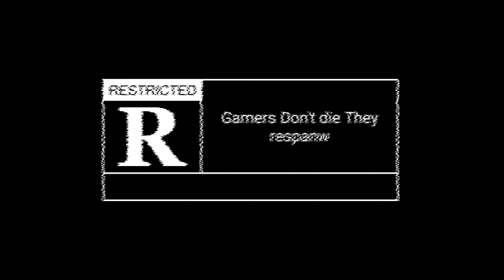4K UHD Intro | Check out | The best intro in Youtube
This is the youtube intro i just made for you people.

MAKEING THIS KIND OF VIDEOS.

Make surw you subacribe so don't miss this opertunity.

The best youtube intro
How to make intro for youtube HD ,FHD and UHD